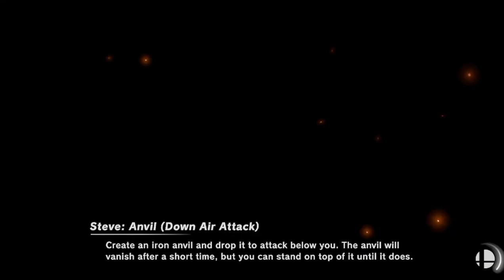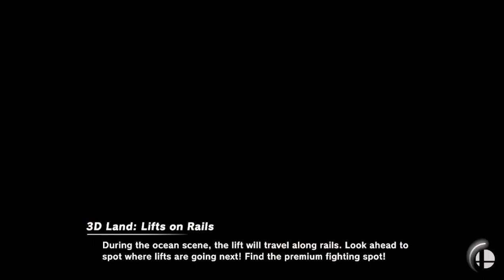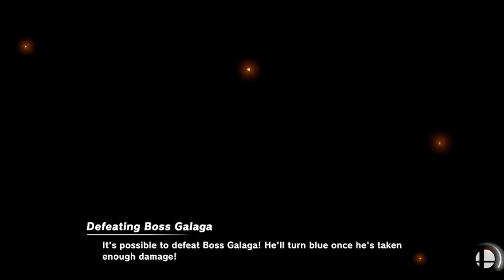2023 06 24 SSBU Matches Part 2